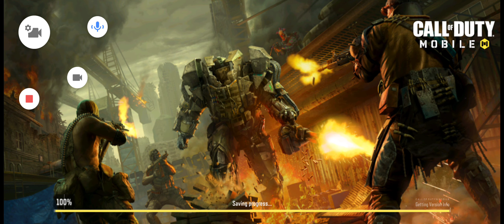The Juggernaut Has Come To Play